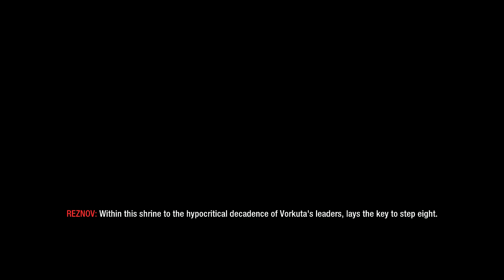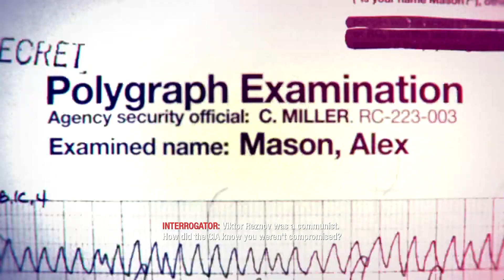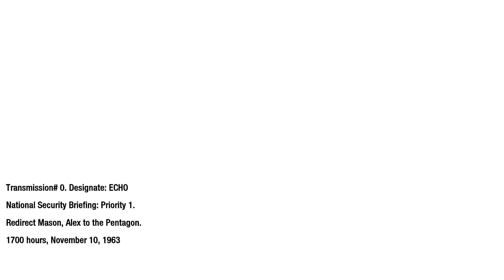Call of Duty Black Ops - Part 2 PC Playthrough [HD]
Hear the call of duty once again with this seventh entry in this blockbuster first-person shooter franchise. Call of Duty: Black Ops takes you deep behind enemy lines into the world of deniable operations as a member of an elite special forces unit engaging in covert warfare, classified operations, and explosive conflicts across the globe. With access to a variety of exclusive weaponry and equipment, your actions will tip the balance during the most dangerous time period mankind has ever known.

Specs:
CPU: Intel(R) Core(TM) i7 CPU 950  @ 3.07GHz (8 CPUs), ~3.6GHz
GPU: NVIDIA GeForce GTX 660
RAM: 3x4GB 12288MB RAM 1600MHz